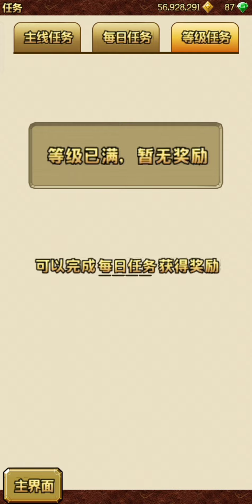Temple Run 2 Chinese Version New Update November 2022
temple run
temple run games
temple run oz
temple run temple run